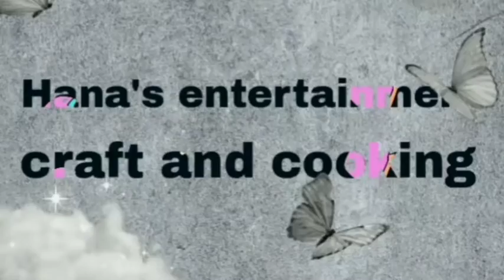How to make soft clay at home using only 2 ingredients